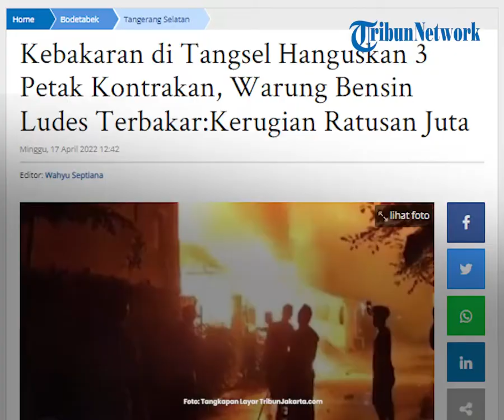Akibat Bermain Petasan, 3 Kontrakan dan 1 Warung Habis Terbakar, Kerugian Capai Ratusan Juta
TRIBUN-VIDEO.COM, TANGERANG SELATAN - Kebakaran hebat terjadi di Kecamatan Serpong Utara, Tangerang Selatan (Tangsel), Sabtu (16/4/2022) malam.

Akibat kobaran si jago merah itu, sejumlah bangunan ludes terbakar.

Bangunan itu terdiri atas warung yang menjual bensin, rumah hingga tiga petak kontrakan.

Lokasi kebakaran ini terjadi di Kampung Kandang Lor Sapi, RT02 RW03, Pakualam, Serpong Utara, Tangerang Selatan, Sabtu (16/4/2022) sekira pukul 19.45 WIB.

Komandan Peleton dari Dinas Pemadam Kebakaran dan Penyelamatan Kota Tangsel, Gunawan mengatakan, pihaknya melakukan pemadaman dengan mengerahkan 8 unit mobil pemadam.

"Tadi kami kerahkan delapan unit mobil pemadam untuk memadamkan api," kata Gunawan dalam keterangannya, Minggu (17/4/2022).

Ia menambahkan, proses pemadaman api selesai sekira pukul 21.20 WIB.

Beruntung, tak ada korban jiwa dalam peristiwa kebakaran itu.

"Alhamdulillah korban luka nihil dan korban jiwa juga nihil," katanya.

Gunawan menuturkan, diduga penyebab kebakaran ini berasal dari percikan api di sebuah kios bensin yang dijual salah satu warung yang terbakar.

Di saat bersamaan, diduga percikan api menyebar karena adanya anak-anak yang bermain petasan di dekat kios bensin eceran.

Akibat percikan petasan itu api langsung menyambar ke dalam bensin hingga akhirnya menyebabkan kebakaran hebat.

"Laporan dari warga karena petasan, nyebur ke pom bensin mini," katanya.

Petugas pemadam kebakaran sempat mengalami kesulitan saat mendekati lokasi kebakaran.

Akses masuk terhalang padatnya kendaraan yang berada di sekitar pasar malam tak jauh dari lokasi.

"Tadi karena ada pasar malam, jadi sedikit terhambat. Lalu, sumber air juga terbatas," imbuhnya.

Sementara itu, diperkirakan kerugian akibat kebakaran ini ditaksir mencapai ratusan juta rupiah.

"Kerugian diperkirakan mencapai Rp 700 juta," kata Gunawan.

(Tribunnews.com, Fandi Permana)

Artikel ini telah tayang di TribunJakarta.com dengan judul Kebakaran di Tangsel Hanguskan 3 Petak Kontrakan, Warung Bensin Ludes Terbakar:Kerugian Ratusan Juta,